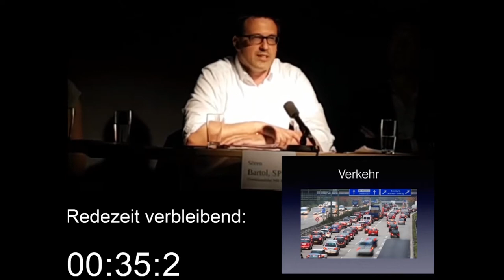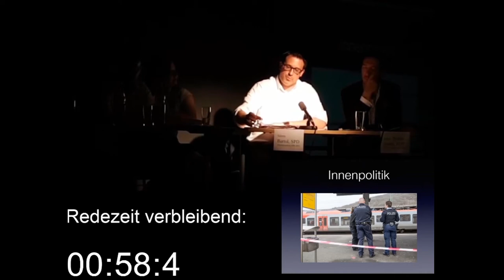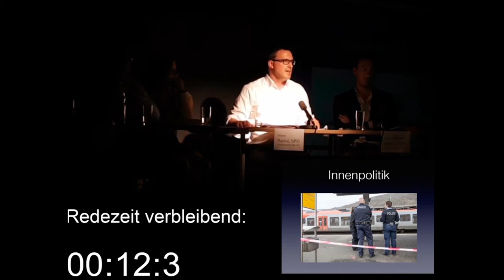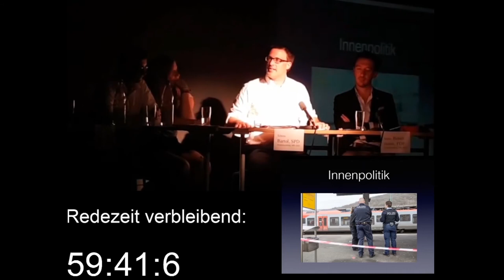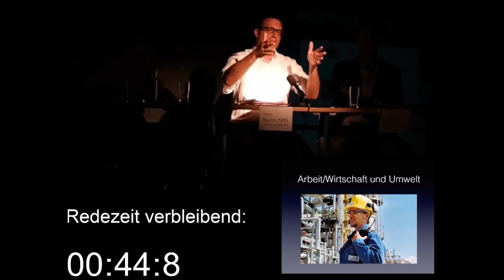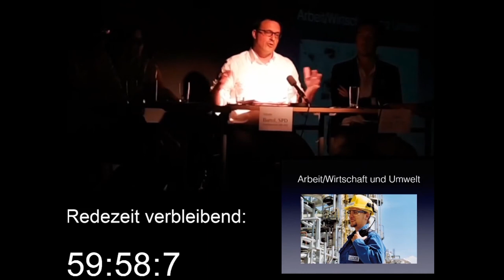Sören Bartol - SPD - Podiumsdiskussion zur Bundestagswahl 2017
Am 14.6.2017 fand im Gymnasium Philippinum eine Podiumsdiskussion der Direktkandidaten für die Bundestagswahl 2017 statt. Zitat der Facebookseite SV am Phille: ► Um was geht's? Ziel soll es sein die Erstwähler unter Euch auf die bevorstehende Bundestagswahl im September vorzubereiten. Jeder Schüler soll sich eine Meinung über die Parteien bilden können. ► Apropos: Wer kommt überhaupt? Wir sind froh, dass wir Vertreter aus allen Parteien bei uns haben werden, die eine realistische Möglichkeit haben in den Bundestag zu kommen. Es kommen die Direktkandidaten von CDU, SPD, FDP, Bündnis 90/Die Grünen und die Linken, sowie eine Listenkandidatin der AfD. ► Welche Themen gibt's? Es soll kontrovers über die Themen Arbeit & Wirtschaft, Verkehr, Außenpolitik und Innenpolitik gehen. Quelle Vielen Dank an Johannes K. für den Schnitt und die Bereitstellung des Videos!